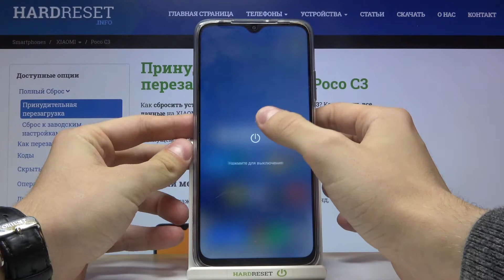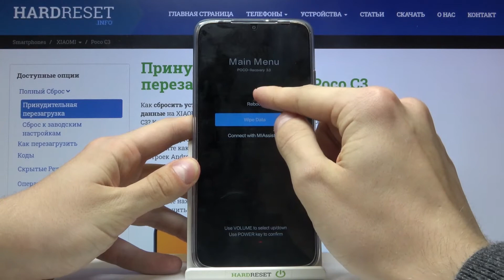Режим восстановления на Poco C3 / Как войти в рекавери мод (Recovery Mode) на Poco C3?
Больше информации про ваше устройство вы сможете найти на нашем сайте в виде текстового руководства
Если вы хотите войти в режим восстановления на Poco C3, но не знаете как это сделать, тогда вам стоит посмотреть это видео. В нём мы покажем и расскажем вам как войти в режим рекавери (Recovery Mode) на Poco C3 всего за несколько простых шагов.

Как войти в режим восстановления на Poco C3? Как на Poco C3 включить режим рекавери? Как на Poco C3 активировать recovery mode? Как войти в рекавери мод на Poco C3?